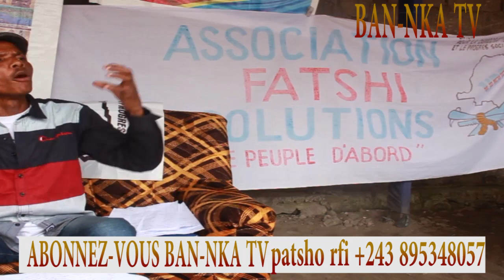MBOKA EZIKI MIKE KALAMPAYI ABIKI NÀ LIWA MAYI MPEMBE BAKANGI MANDUKI LA TEMPÊTE ARRIVE